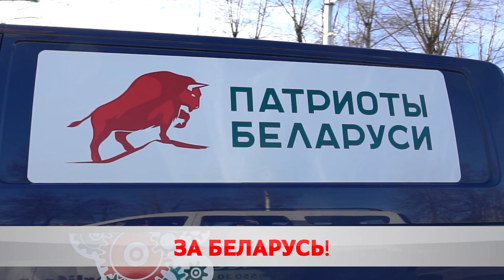Один за всех, и все – за страну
Большое путешествие патриотов по Беларуси продолжается. К республиканской акции «Символ единства» присоединился Бобруйск. Автопробег объединил 118 районных центров республики и посвящён Году исторической памяти. Во всех пунктах  остановки проходят многолюдные митинги и памятные церемонии у обелисков.